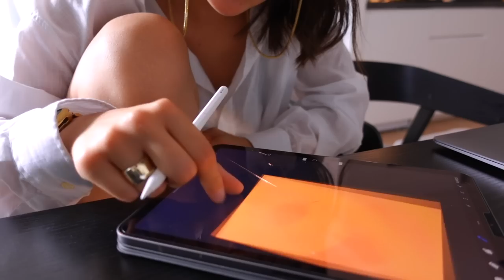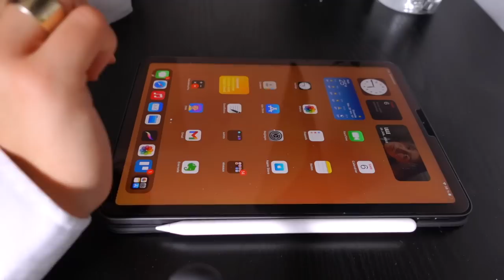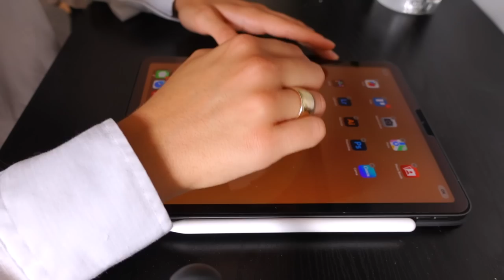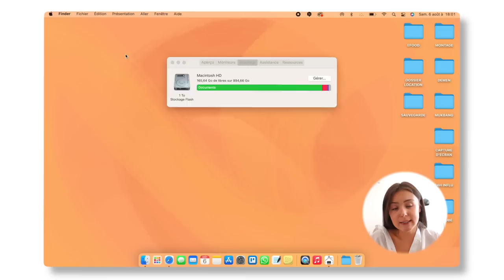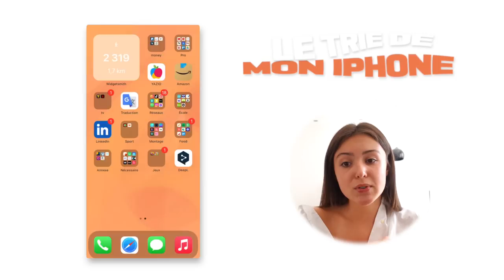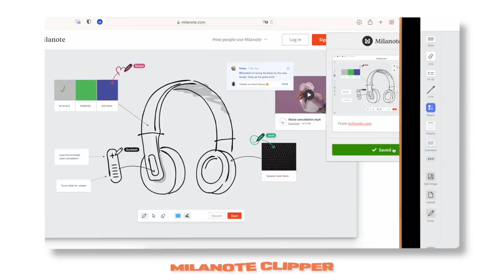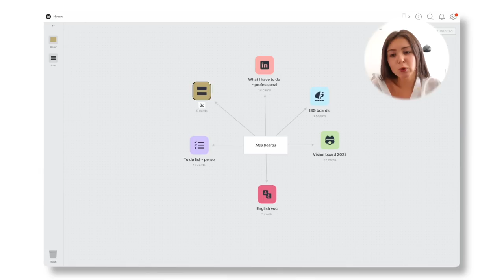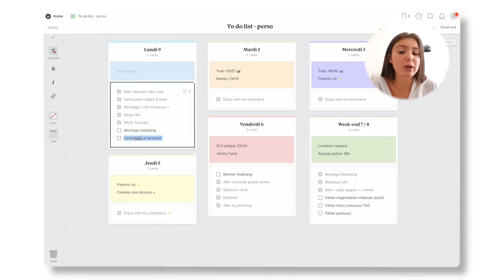BACK TO SCHOOL : on réorganise tout (Mac, iPad, To Do list, Milanote..)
La vidéo que vous attendez tous : mon organisation pour les cours ! J’en ai profité pour faire un petit tri dans tous mes appareils. Vous êtes team papier ou numérique pour cette rentrée 2022 ? ✨

Le déroulement :

00:00 : Intro - Sommaire
04:20 : Fond d'écran - Pro Create
06:30 : Tout cleaner
14:05 : Milanote qu'est ce que c'est ?
16:50 : Organisation Milanote pour les cours
19:30 : Outro bye 💕
je vous invite à commenter pour aider la chaine à se développer les loulous

ma caméra : sony zv1et DJI osmo pocket 2

Montage inspiré de @andieella (son monteur)